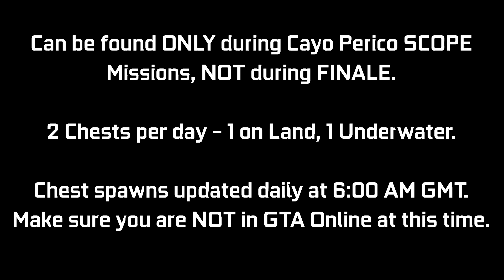CAYO PERICO: Treasure Chest Locations - May 30, 2021 | Daily Collectibles Guide | GTA Online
A quick video guide for the Treasure Chest Daily Collectibles for the Cayo Perico Heist Update. These can be found at the Island (2 per day) giving $15,000 & 1000 RP each. Every day there will be 1 on land, 1 underwater. I will be showing the 2 locations where I found these today (May 30th - Day 151). You can ONLY collect these during a SCOPE mission for Cayo Perico Heist, NOT during FINALE. There is an award associated with it called "Treasure Hunter" that has been added which you can go for (50 Chests for Platinum award - 25 days of collecting). These will update daily at 6:00 AM GMT, try not to be in a GTA Online session at this time. This may cause your chest spawns to get bugged out for the day. Try to log off before this time & then log back in after this time.

Timestamps:
0:00 Introduction
0:09 Chest #1 - Land
0:29 Chest #2 - Sea

16GB (8x2) DDR4 RAM (Dual Channel @2666Mhz)